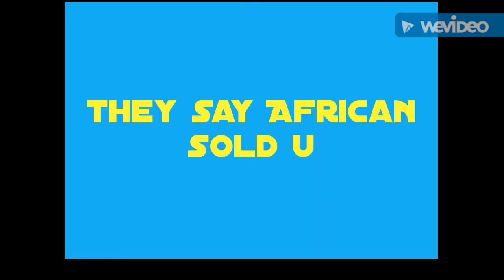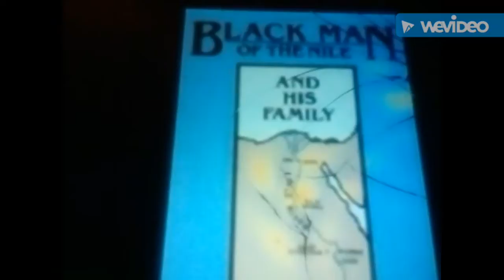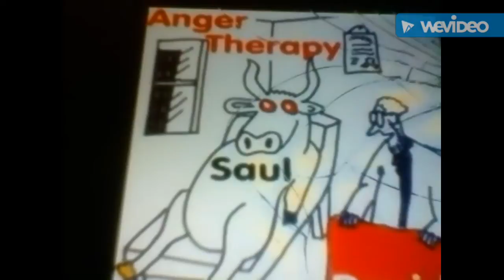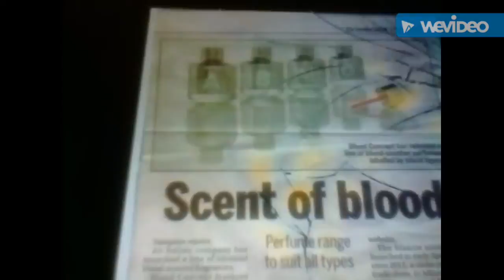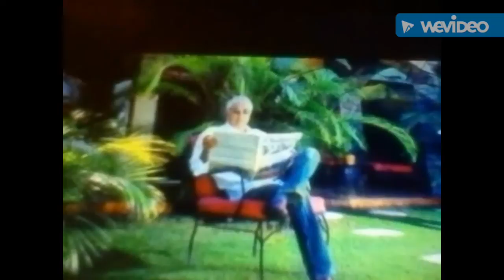Dr Ben they say Africa sold u💰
That's a lye